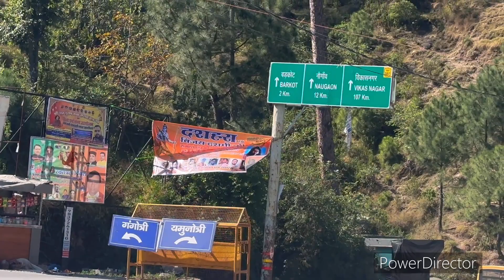Yamnotri bad day for me and my family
Situated at an elevation of 2,650 mts above sea level, Janki Chatti is familiarly known for its hot water springs. Janki Chatti encompasses the last village in the region and it acts as the major hub for the pilgrims traveling to Yamunotri.

      Yamunotri dham